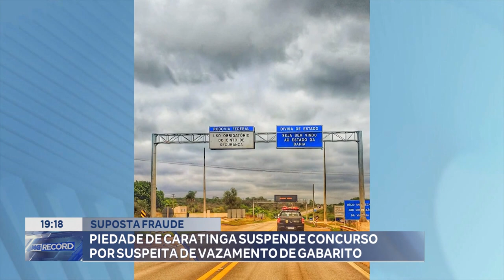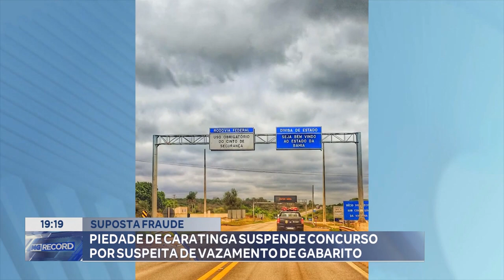Suposta Fraude: Piedade de Caratinga Suspende Concurso por Suspeita de Vazamento de Gabarito.